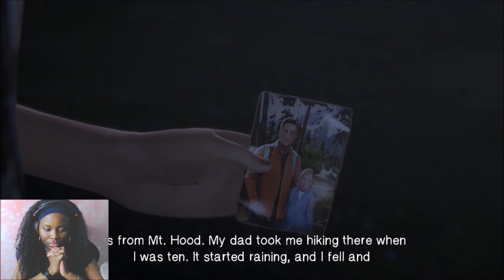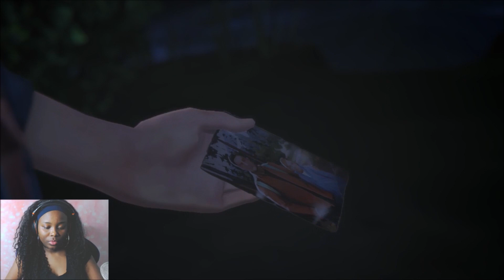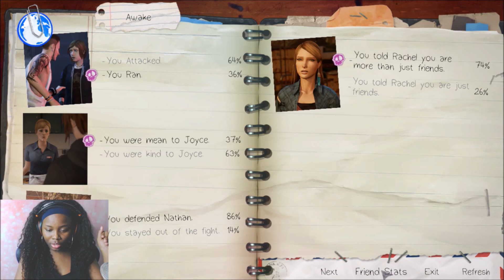RACHEL, WTF?!!!!! 😭 || Life Is Strange: Before The Storm || Episode 1, Part 6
WARNING: This game IS rated M and showcases things like blood, sexual themes, strong language, use of drugs and alcohol, and violence. So if you're not old enough, or can't handle seeing these types of things, please don't watch.

GAME DESCRIPTION: Life is Strange: Before the Storm features Chloe Price a 16 year-old rebel who forms an unlikely friendship with Rachel Amber, a beautiful and popular girl destined for success. When Rachel’s world is turned upside down by a family secret it takes their new found alliance to give each other the strength to overcome their demons.

♡: Rachel gets really moody towards us, and we're not sure why. This leads to the friendship we were forming with her potentially being ruined for good.

IF YOU'RE INTERESTED IN WATCHING ALL OF MY LIFE IS STRANGE VIDEOS, CLICK HERE FOR THE COLLECTION: